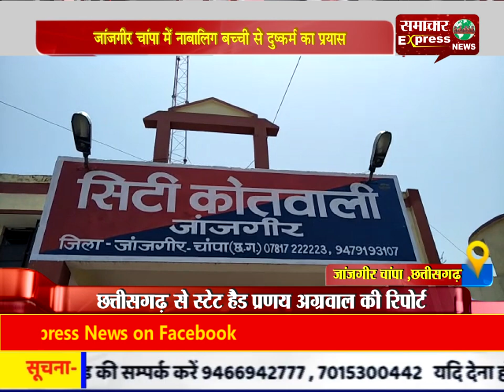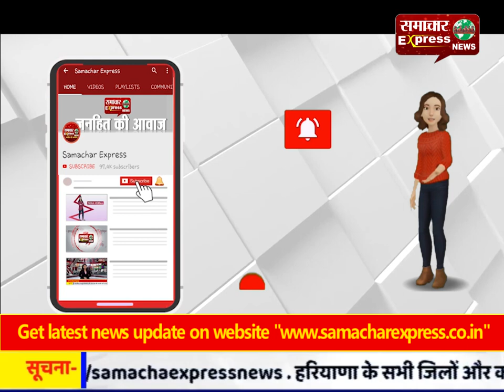जांजगीर चांपा में नाबालिग बच्ची से दुष्कर्म का प्रयास